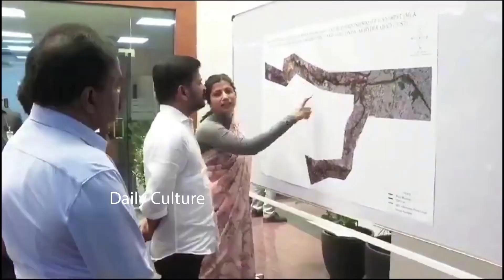IAS Amrapali Appointed As Telangana GHMC Commissioner | CM Revanth Reddy | Daily Culture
IAS Amrapali Appointed As Telangana GHMC Commissioner | CM Revanth Reddy